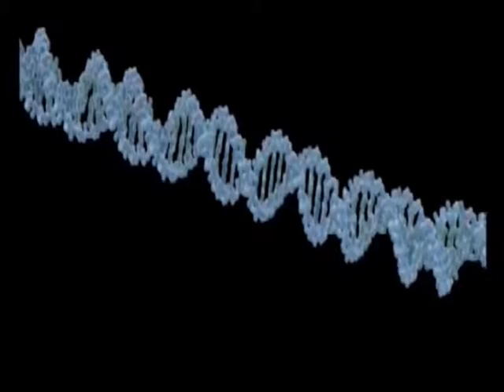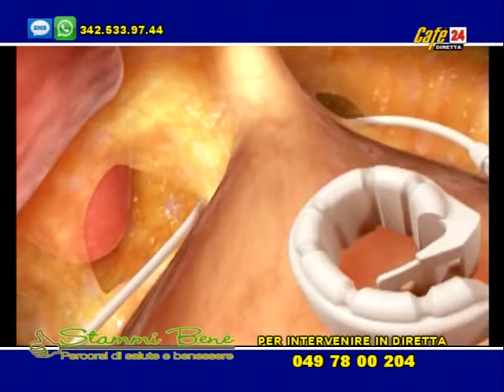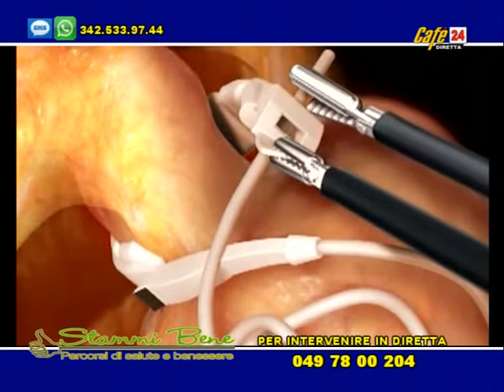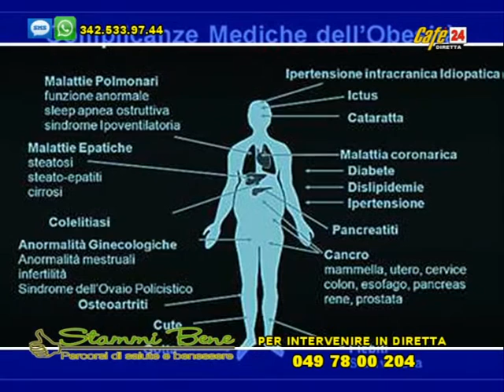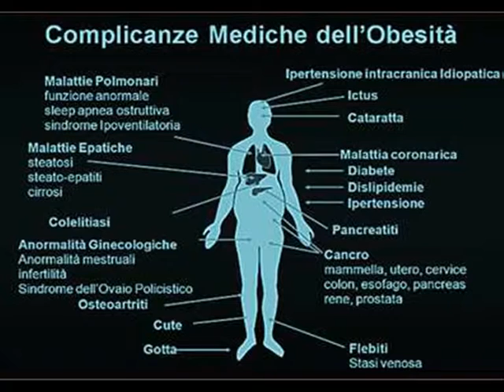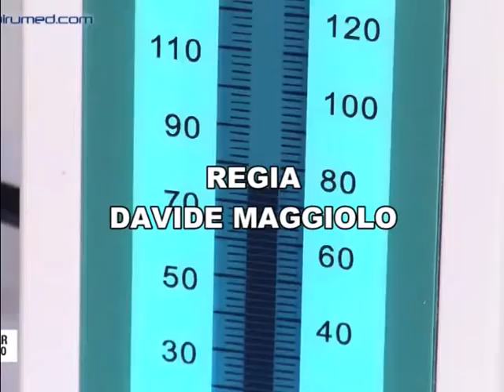STAMMI BENE Obesità